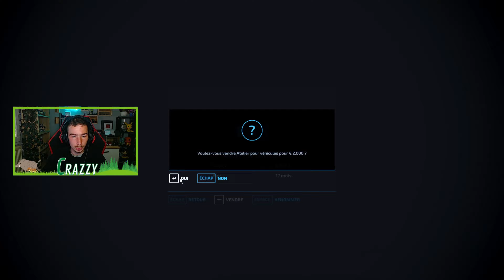Enorme vente de colza ! | L'élevage Breton #26 | Farming Simulator 22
Avant de commencer, merci à tous pour votre soutien vous êtes les meilleurs !!!

- Code Créateur Giants Software : CRAZZY